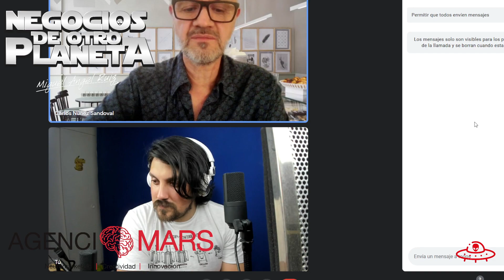Videopodcast Negocios de Otro Planeta 27 "Creatividad Serial"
Negocios de Otro Planeta capitulo 27, hablamos con el creativo y académico Carlos Nuñez para hablar sobre la creatividad serial, como entender a la creatividad como un proceso metodológico y no como un momento de inspiración.

Si quieren seguir reflexionando conmigo los invito todos los lunes a escucharme ;)

Sígueme en mi FanPage para aprender de Neuromarketing y otros temas En mi Twitter donde podrás conocer mis no tan populares opiniones XD: @Mars_777 o ve mis estúpidas y sensuales fotos en mi Instagram: @NeuroMars